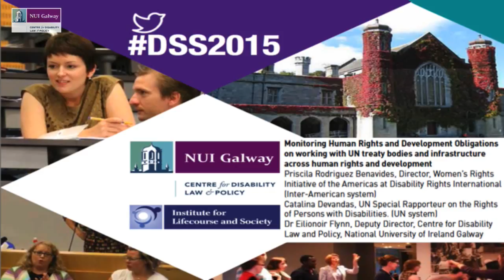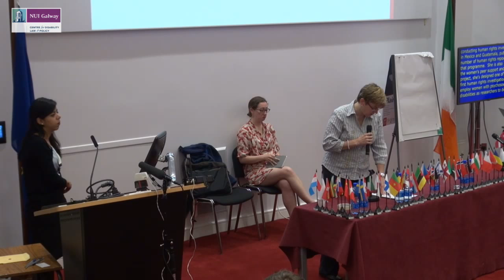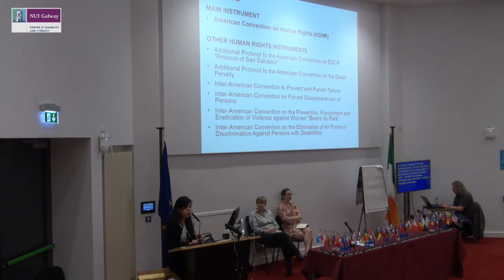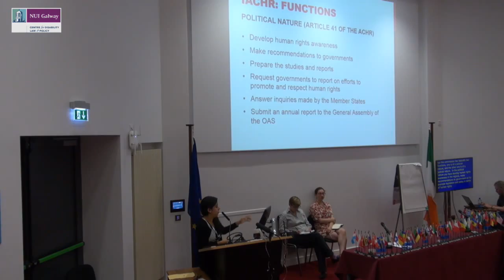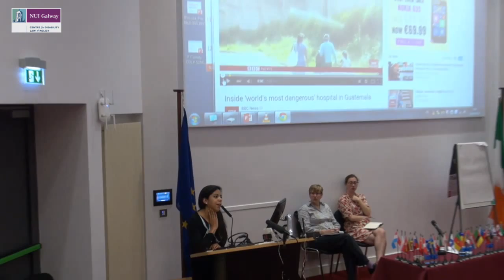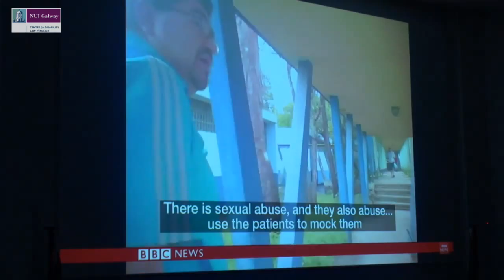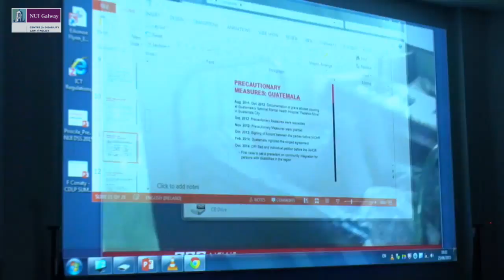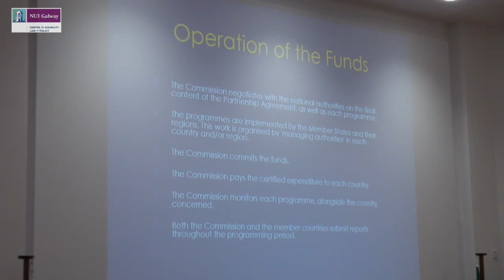Monitoring Human Rights and Development Obligations - UN treaty bodies and infrastructure